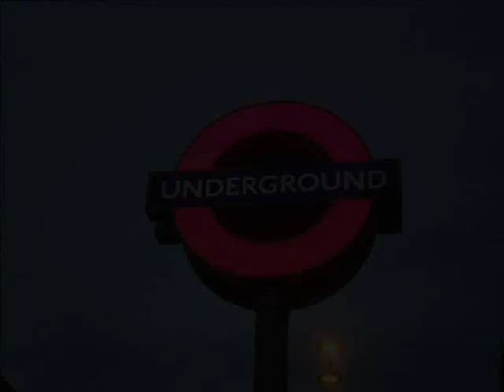London Underground Trains 04/06/2011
Filmed at Harrow & W and Waterloo